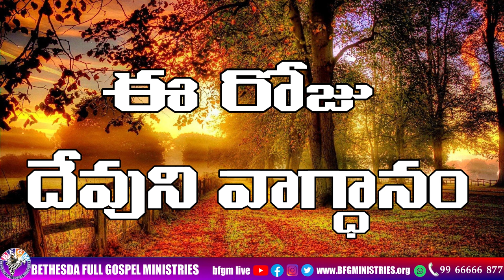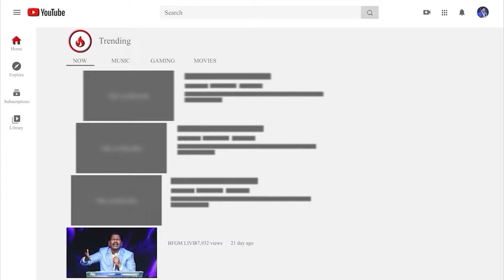Today's promise 02.10.2024 | BFGM LIVE